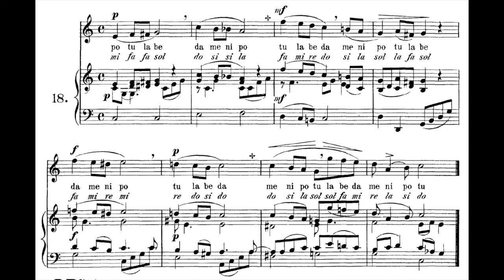Vocalises op. 92 - Sieber 18